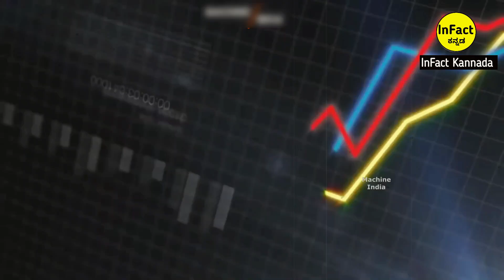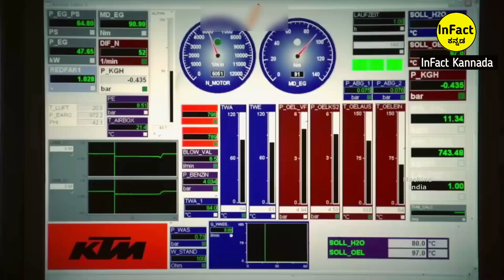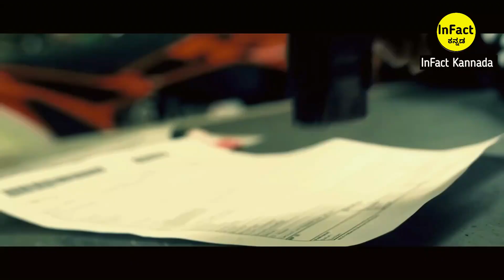KTM ಬೈಕುಗಳ ತಯಾರಿ ಹೇಗಿರುತ್ತೆ ನೋಡಿ | KTM Bike Making Factory | How It's Made | InFact Kannada